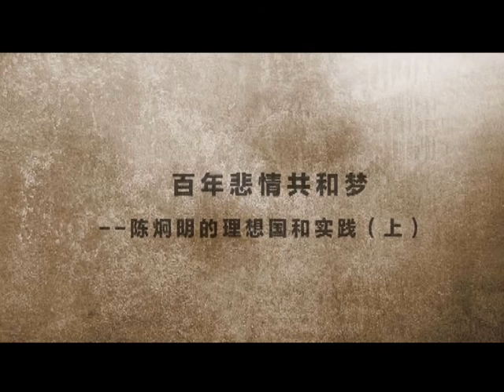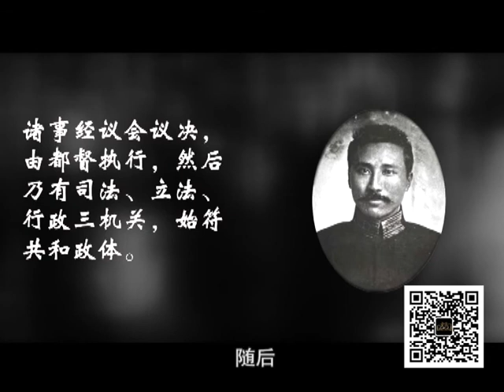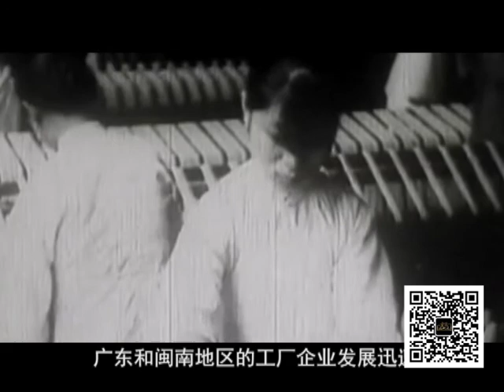百年悲情共和梦——陈炯明的理想国和实践（上）